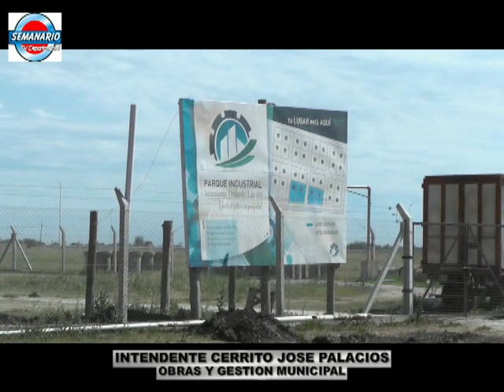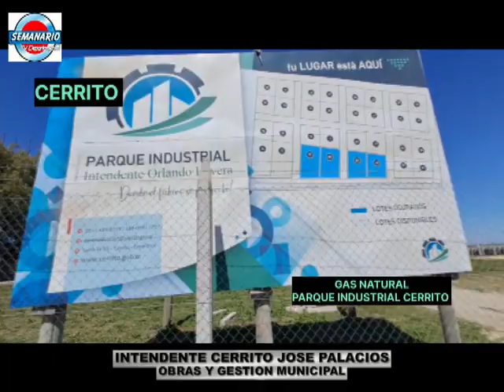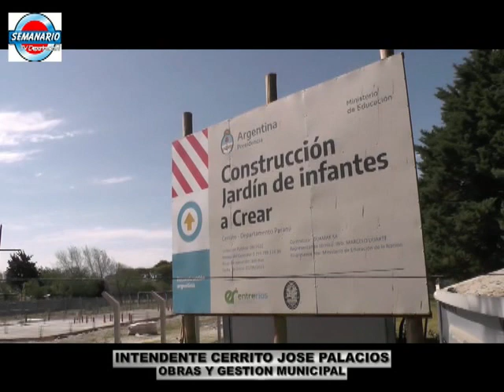CERRITO: INTENDENTE JOSE PALACIOS - OBRAS Y GESTION MUNICIPAL - ELECCIONES